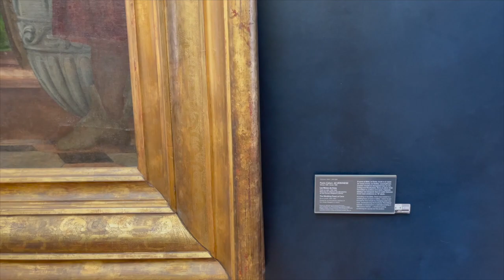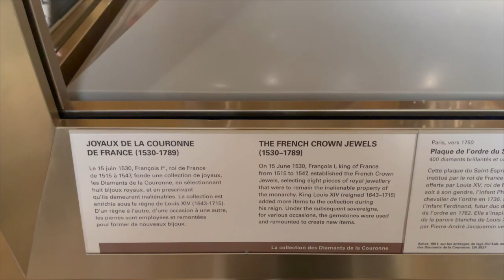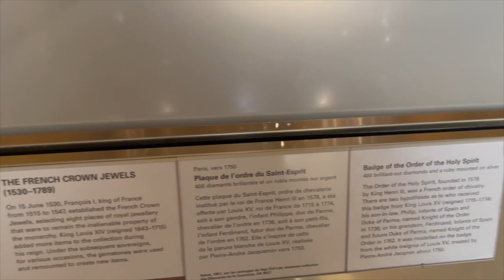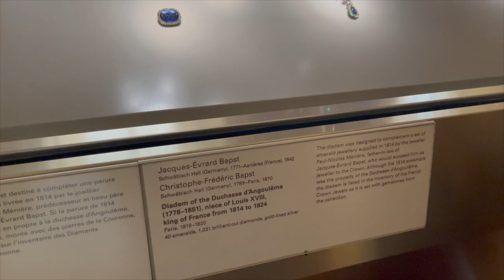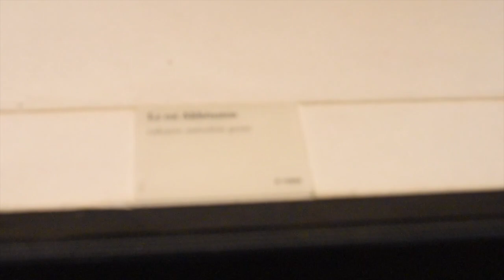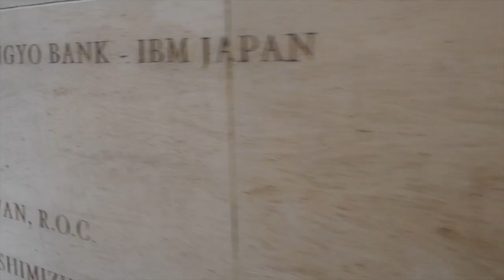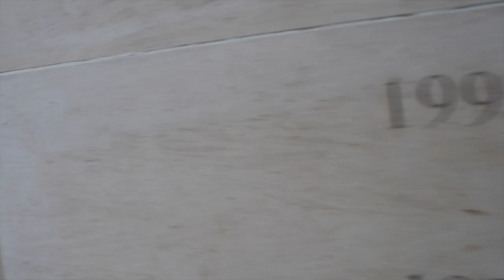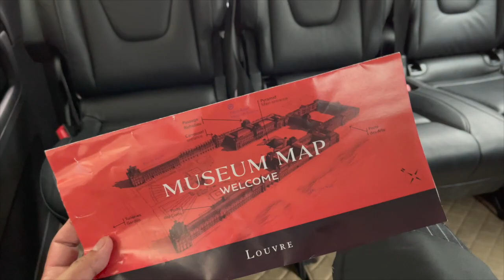PARIS VLOG Day 5 pt2: ONE Hour in LOUVRE + Paris Retro Tour (Ural Motorcycle) sneak peak + Unboxing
What to do in Louvre if you only have an hour? Run like a headless chicken. They have around 350,000 works of Art and approximately 35,000 is displayed.
00:00 LOUVRE entrance is I. M. Pei's Pyramid
05:52 Denon wing
08:02 Daru Gallery
08:25 Daru Staircase, Nike of Samothrace
09:06 Grand Gallery
10:22 Leonardo Da Vinci's La Belle Ferronniere, The Virgin of the Rocks, St. John the Baptist
10:40 Mona Lisa
11:57 Paolo Veronese's The Wedding at Cana
13:20 The Coronation of Napoleon by Jacques-Louis David
14:25 Apollo Gallery. Delacroix's Apollo Slays the Python and The French Crown Jewels
21:00 Cour Marley and Cour Puget
21:59 Back in the glass pyramid
23:54 Arc de Triomphe du Carrousel
25:23 Unboxing + Hotel Balmoral
27:53 Retro Scooter Tour of Paris. to be continued in the next vlog...